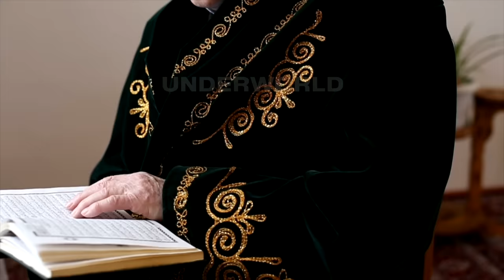10 Structural Failures Caught on Camera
10 Structural Failures Caught on Camera